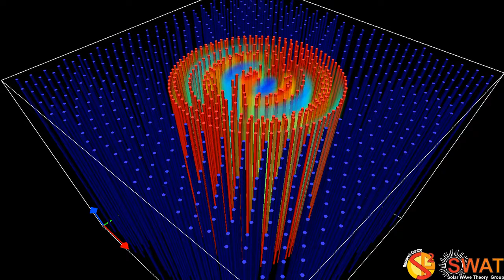Magnetic Flux Tube - Kink Mode - Slow Branch 3 - Quarter Wavelength